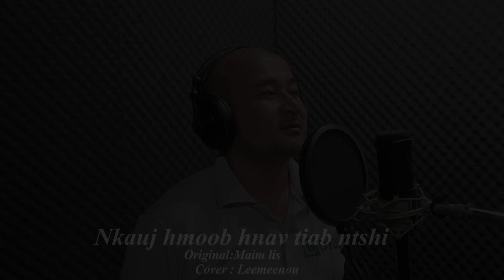Nkauj hmoob hnav tiab ntshi - Cover